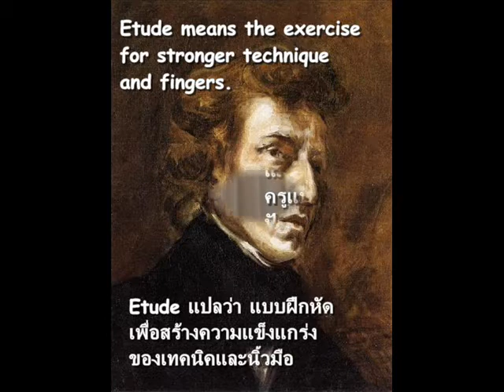แม็ค ศิษย์ครูแป๋ง Chopin etude op.10 no.3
ชมเพลงอื่นๆที่ นะครับ